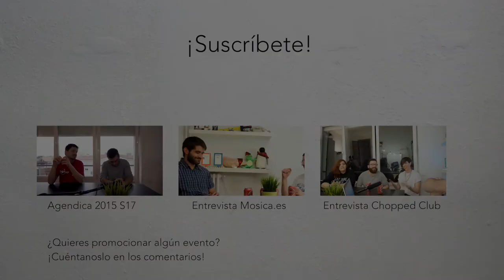Agendica 2015 semana 17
Nos dimos cuenta a través de varios medios (paginas web, amigos…) de que **Zaragoza** tenía muchos más **eventos** de lo que nos imaginábamos.

Hemos decidido hacer un **videoblog** ¿semanal? contándote los eventos que más nos han gustado, para que estés al tanto y puedas **participar** de lo que Zaragoza nos ofrece.

Pero sobre todo de lo que nos **recomiendan** los **amigos** y vosotros en los **comentarios**.

## Eventos

18 Abril - Pabellón príncipe felipe, jornada de puertas abiertas

Hasta el 30 de Junio - Actividades en el galacho

17 Abril - Viernes
19:00 Dorian - Sala de Exposiciones Plaza España

18 Abril - Sábado
22:00 Los gandules - Huesca / Centro cultural El Matadero

24 Abril - Viernes
21:00 Mamá Ladilla - Sala López

27 Abril
21:00 The Godfathers - La lata de bombillas, Aniversario 15 años

## ¡Qué Pasa Có?

¡Vamos a hacer camisetas!

Son de algodón, con un dibujo de Mapi delante (serigrafía en blanco) y la opción de poner tu nombre detrás (vinilo textil blanco).

Hay varios colores para elegir: Rojo, Azul, Verde, Naranja y Negro.

La semana que viene publicaremos las entrevistas a Javier Rubio y Héctor Rodríguez de [LaAgendica.com] y a Daniel Latorre de [Mosica.es] ¡Estate al loro!

Y el próximo viernes… ¡Nuevo episodio de Birra Vlog! No te pierdas la battalla de Millenary Falcon contra un foco que no se quería abrir.

¡Nos vemos!